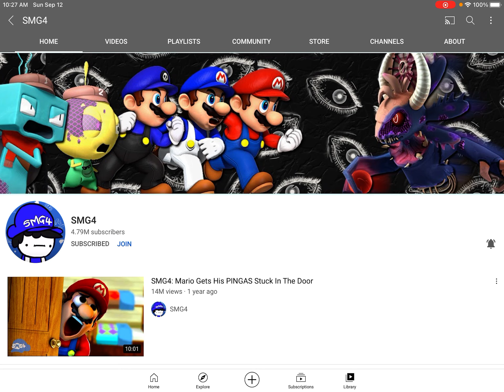The last picture that they change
I hope they can get smg0 out of his body because I wanna see his arms, legs, and face in person!